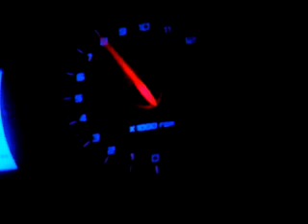TVS Apache RTR 180 2012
Limiter tembus 11,500RPM.